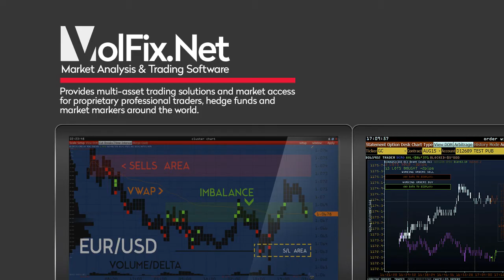Что такое трейдинг ?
Трейдинг — это торговля на бирже. Осуществление торговых операций, цель которых — получение дохода.

Трейдер - продает или покупает ценные бумаги, валюты, облигации и акции.

Трейдеру  необходимо очень внимательно анализировать поступающую информацию, а также уметь вовремя среагировать на проявляющие изменения.

Дисциплина является одним из важных факторов успешности совершаемых операций по покупке и продажи.

Профессиональные трейдеры для анализа рынка используют торгово-аналитическую платформу VolFix.Net